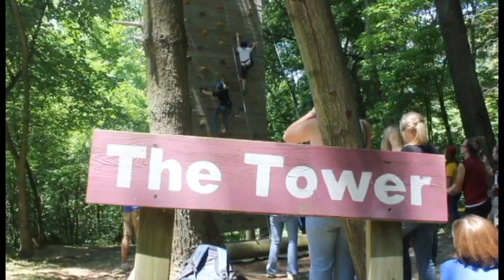Sr High 2012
Summer camp for campers going into 9th - 12th grade and recent graduates. Register at depot.skyviewranch.org